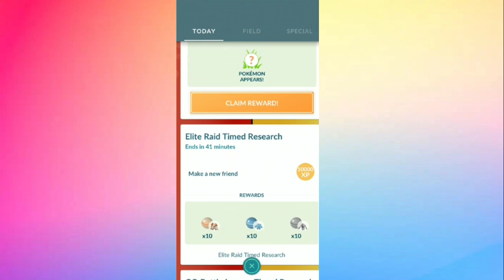Catching a Fully Evolve Melmetal In Pokemon Go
*About :- video is for educational purposes only. copyright under disclaimer under section 107 of the copyright act 1976 , allowance is made for "fair use" for purposes such as criticism , comment , news reporting , teaching , scholarship , and research . fair use is a use permitted by infringing . non-profit, educational or personal use tips the balance in favour of fair use.                                                                                                                       pokemon is copyright, nintendo and pokemon go company 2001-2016                                                                                                               all images and names owned and trademarked by nintendo, ninantic, the pokemon compant, and